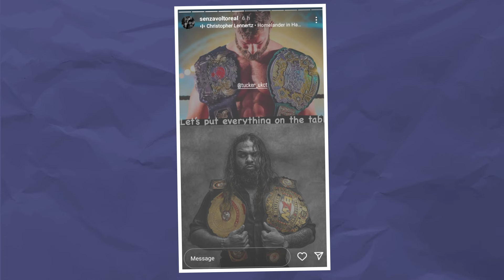Le roi du catch - on cause lutte avec Joseph Fenech Jr. - À la cool #09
Ce soir, on se donne rendez-vous pour l’interview la plus compliqué de ma chaine.
En même temps, le gars, il vient, il dit pas bonjour, il refait la déco, il s’est cru chez lui tsé. Et moi, MOI ? Bah je la ferme bien comme il faut sinon j’me fait taper dessus. Vous avez vu comment le gonz il est sauvage ? J’fais quoi moi face à un déglinguos pareil ? Il a pété la beuj parce qu’un amish a fait une story insta…
Bref, c’est Joseph Fenech Jr.

Une interview qui aurait mieux fait de ne jamais se faire… J’ai plus de décor maintenant… MERCI HEIN !